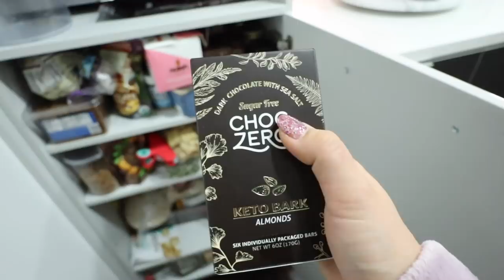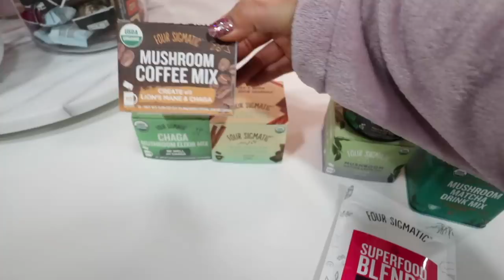DECORATING FOR CHRISTMAS!! Vlogmas Day 16